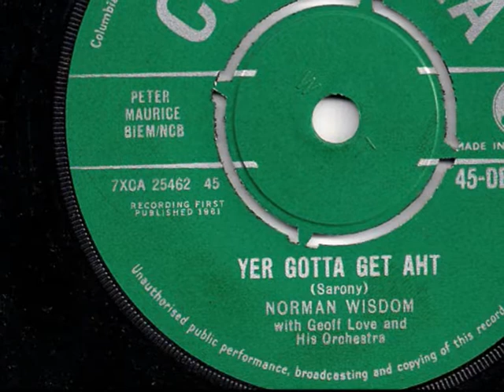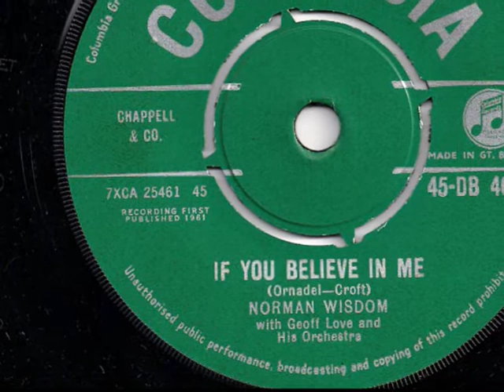NORMAN WISDOM - 'Yer Gotta Get Aht' + 'If You Believe In Me' - 1961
Two very contrasting songs by our much-missed Norman